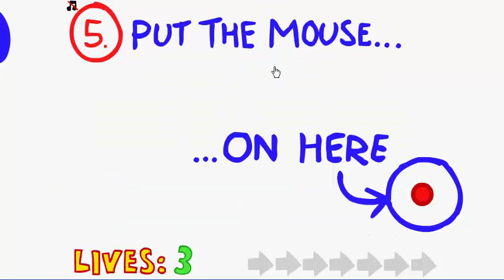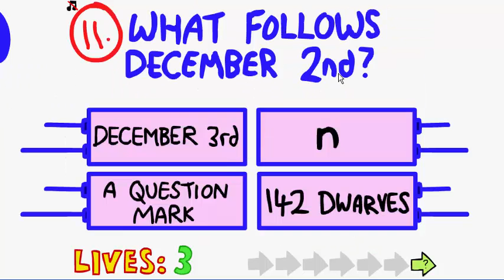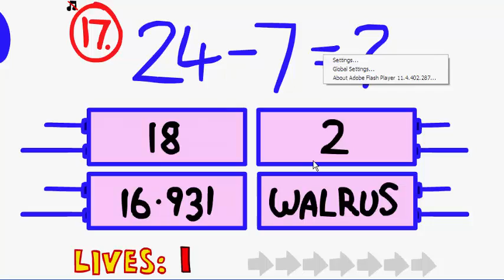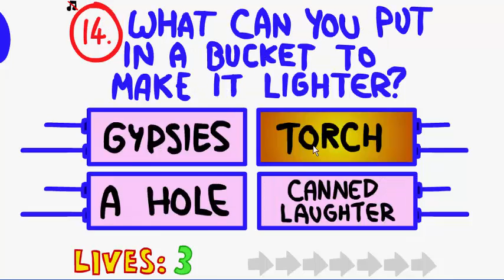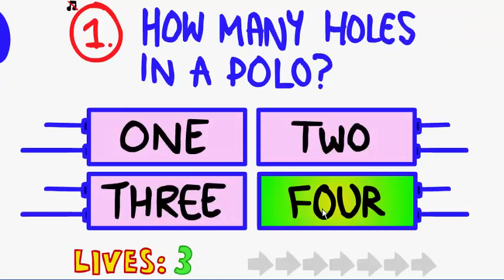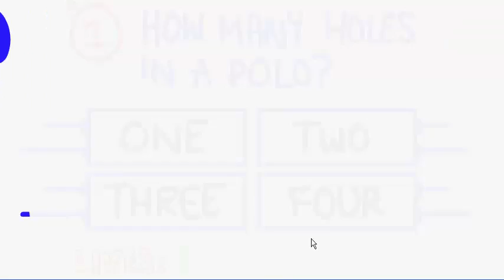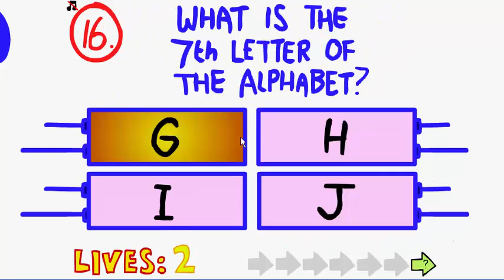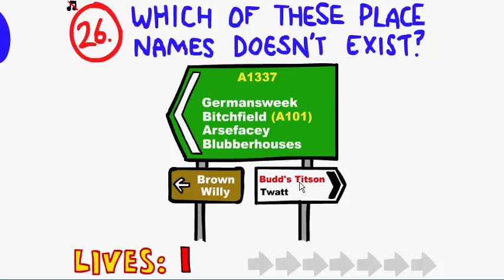Let's Play The Impossible Quiz! #1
Impossible to play this game

Hope You All Like This Video..Thank's for watching and thank's for support me :) Don't forget tolike this video and share to your friends :)